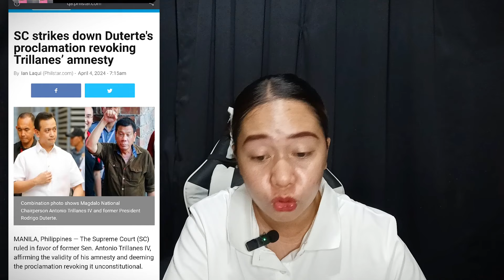TALO SA SUPREME COURT SI DIGONG KAY TRILLINES